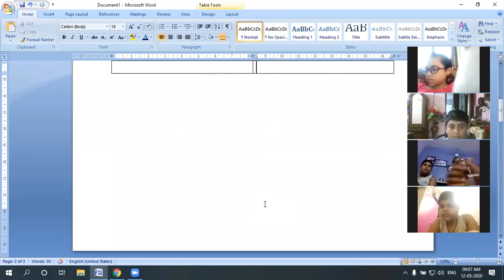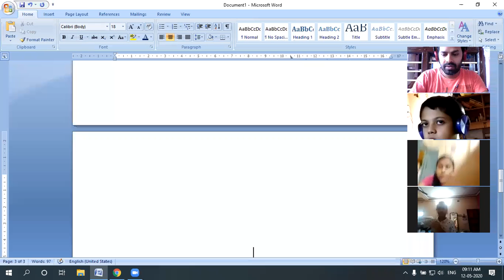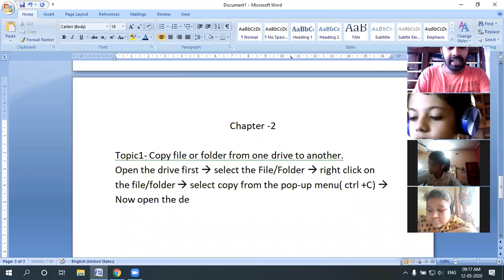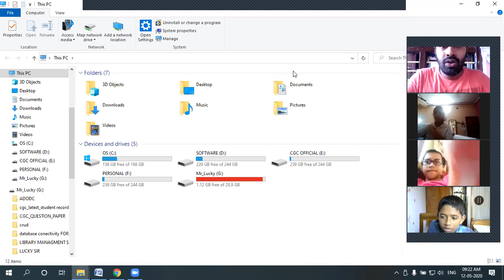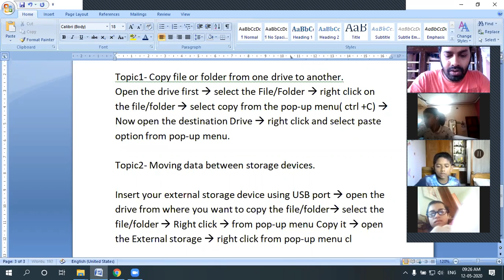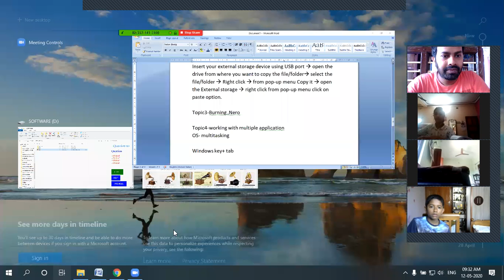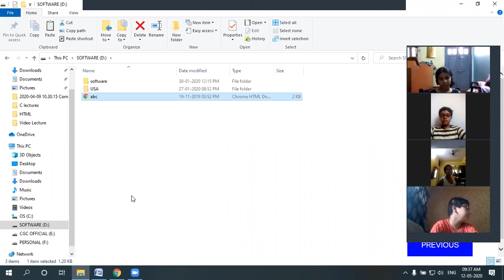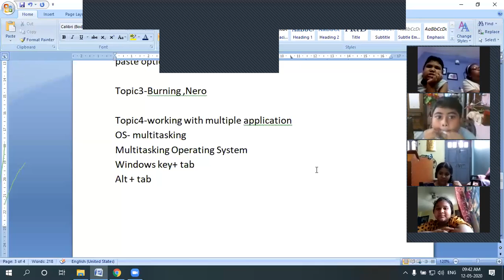Video_Lecture_Series_Class_VI_Chap2_Basic_operation copy paste|| Lockdown_session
Student from CGC_MID can get benefit from this video series.
This lecture is basically describe how to copy from one drive to another and how can you copy file from external devices.